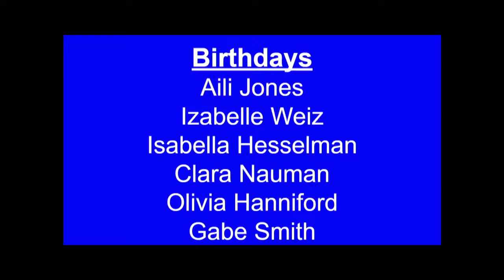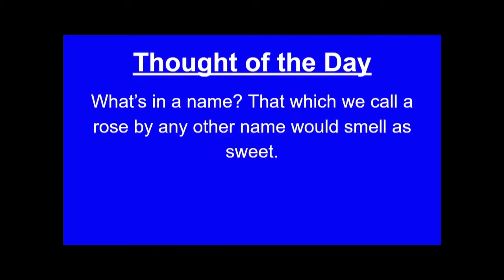WTV - March 3, 2022